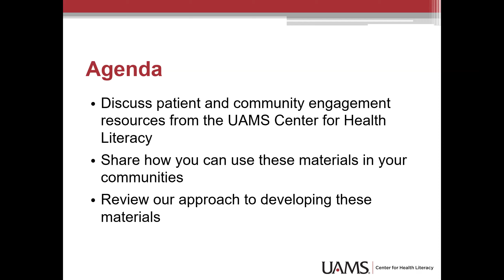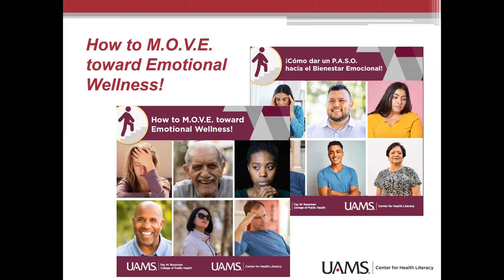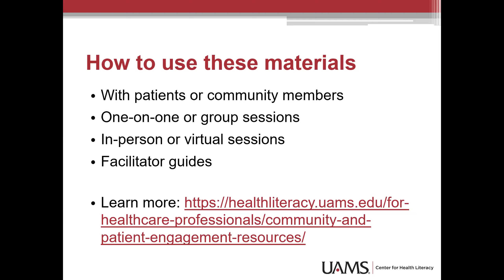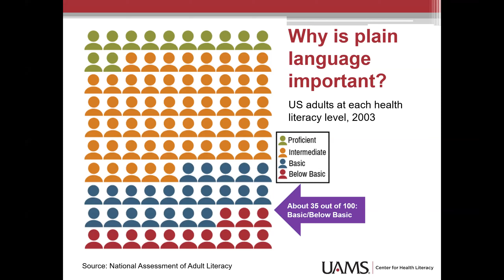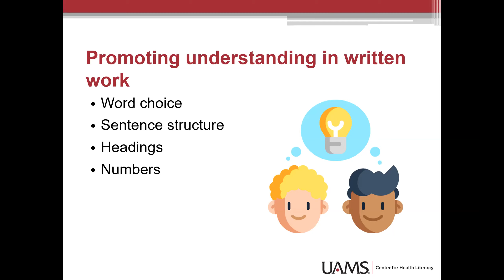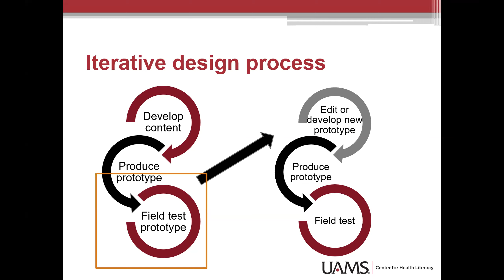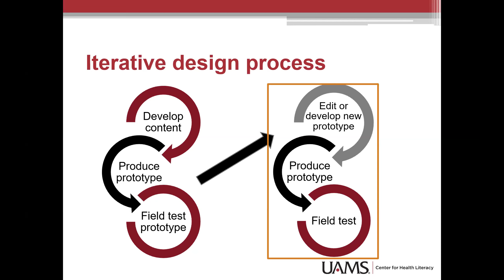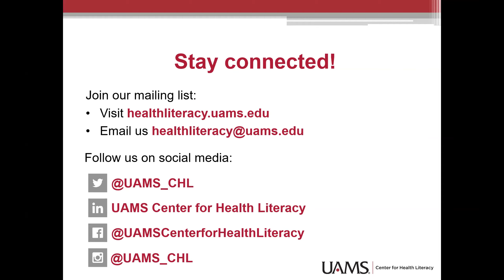HEALTH BYTES with Region 3 - Incorporating Health Literacy in Community Engagement (Sept 8, 2021)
MLA CE Expires: March 7, 2022

"Incorporating Health Literacy in Community Engagement" is presented by:
-Jen Gan, MBA, CRS, Research Instructor and Manager in the Center for Health Literacy (CHL), Department of Medical Humanities and Bioethics at the University of Arkansas for Medical Sciences (UAMS)
-Katie Leath, MPH, MA, Program Manager for Services and Communication at the Center for Health at the University of Arkansas for Medical Sciences (UAMS).

Description: Written and digital materials are a fundamental component of engaging the community in health education programming. Unfortunately, many adults lack the skills they need to understand and use these materials, many of which do not incorporate common health literacy and plain language best practices. The UAMS Center for Health Literacy has a suite of written and digital materials to engage patients and community members to better care for themselves and improve health literacy skills. These resources were designed to empower individuals to communicate more effectively with providers and to engage in better self-care.

This presentation highlights their suite of community engagement resources and provides an overview of their development process including field testing and plain language best practices.